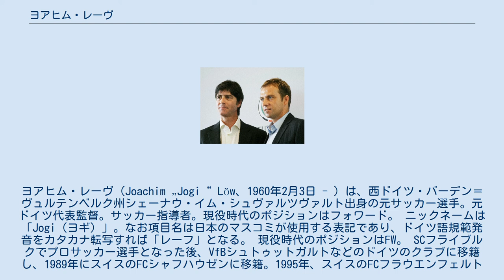ヨアヒム・レーヴ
ヨアヒム・レーヴ（Joachim „Jogi“ Löw、1960年2月3日 - ）は、西ドイツ・バーデン＝ヴュルテンベルク州シェーナウ・イム・シュヴァルツヴァルト出身の元サッカー選手。元ドイツ代表監督。サッカー指導者。現役時代のポジションはフォワード。 ニックネームは「Jogi（ヨギ）」。なお項目名は日本のマスコミが使用する表記であり、ドイツ語規範発音をカタカナ転写すれば「レーフ」となる。 現役時代のポジションはFW。 SCフライブルクでプロサッカー選手となった後、VfBシュトゥットガルトなどのドイツのクラブに移籍し、1989年にスイスのFCシャフハウゼンに移籍。1995年、スイスのFCフラウエンフェルトで引退する。U-21ドイツ代表の経験もある。SCフライブルクではチーム得点王にもなっている。 クラブチームでのキャリア 35歳で現役を引退後、ドイツ・ブンデスリーガのVfBシュトゥットガルトのヘッドコーチに、翌年には監督に就任。就任した1996-97シーズンでクラシミール・バラコフやジオバネ・エウベル・ジ・ソウザ、フレディ・ボビッチ等で攻撃的なチームを作り、リーグ4位とDFBカップで優勝する。翌1997-98シーズンにもリーグ4位、そしてUEFAカップウィナーズ・カップで準優勝するが、当時のマイヤー・フォアフェルダー会長が「クラブの監督にはビッグネームを欲しい」とメディアを通して公言、VfBシュトゥットガルトを解任された。 1998-99シーズンにはトルコリーグのフェネルバフチェに、1999-00シーズンは当時ブンデスリーガ2部だったカールスルーエSCの監督に就任するが、カールスルーエではクラブで初めて3部に降格する。2001年、トルコのアダナスポルの監督となる。 2001-02シーズンで、オーストリア・ブンデスリーガのFCチロル・インスブルック（現FCヴァッカー・インスブルック）の監督に就任し、優勝する。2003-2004シーズンでは同じオーストリア・ブンデスリーガのFKアウストリア・ウィーンで1年間指揮を取り、2004年遂に母国ドイツ代表のヘッドコーチに就任する。 ドイツ代表ヘッドコーチから代表監督へ ヘッドコーチ就任後は、当時のユルゲン・クリンスマン監督の片腕として主にチーム戦術の決定及び戦術トレーニングを担当した。2006 FIFAワールドカップドイツ大会終了後のクリンスマン辞任に伴い、監督となる。 2014 FIFAワールドカップ表彰式で選手達と共に優勝を喜ぶレーヴ 監督就任後は、UEFA EURO 2008では準優勝、2010 FIFAワールドカップ南アフリカ大会では2大会連続で3位となり、優勝こそしていないものの高い成績を残していた。 ポーランド・ウクライナ共催のUEFA EURO 2012のグループリーグではポルトガル、オランダ、デンマークとの「死の組」を全勝で首位通過するも、準決勝でマリオ・バロテッリの2発に沈みイタリアに敗戦、3位となった。2014 FIFAワールドカップブラジル大会では優勝。南米開催のW杯で、欧州勢として初優勝となる。 2015年3月13日、ドイツ代表との契約を2018年まで延長したことを発表した。2016年10月31日にUEFA EURO 2020まで契約を延長し、2018年5月15日に2022FIFAワールドカップカタール大会まで更に契約を延長した。予定通り2022FIFAワールドカップカタール大会まで指揮を執れば、16年間の長期契約となる。 2018年のロシアW杯では、グループリーグFでメキシコと韓国に敗れて屈辱のグループ最下位で敗退。 2021年3月9日、UEFA EURO 2020終了後にドイツ代表監督を退任すると発表。本大会のグループリーグFではフランス、ポルトガルの同組となり、更にハンガリーの大善戦にも苦しめられることになる。2位でグループリーグは突破するも、決勝トーナメント1回戦でイングランドに0-2で敗れ、不本意な形で15年に渡る長期政権に幕を閉じた。 レーヴ(左)とハンス＝ディーター・フリックアシスタントコーチ（2006年）